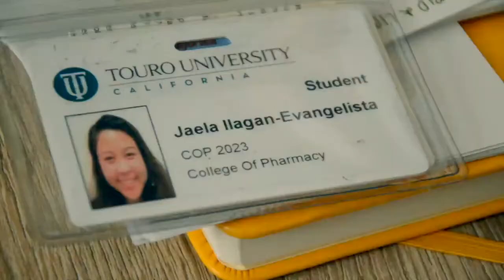EVANGELISTA FAMILY MATTERS